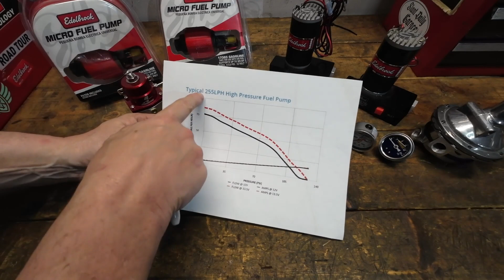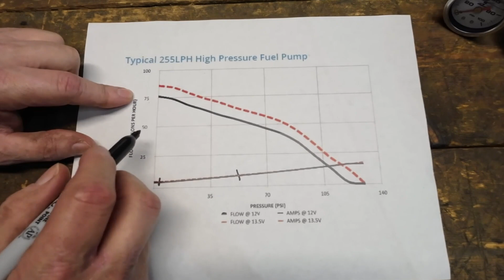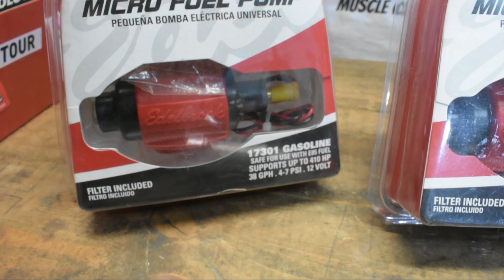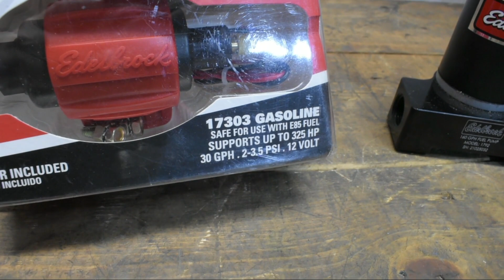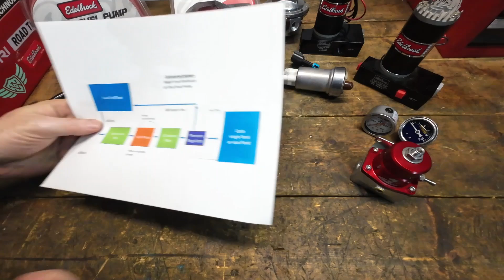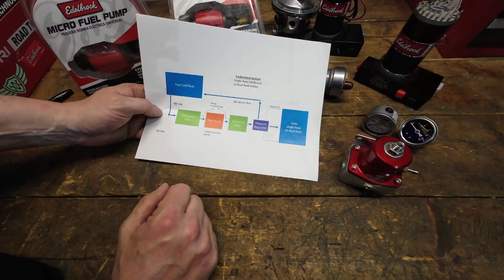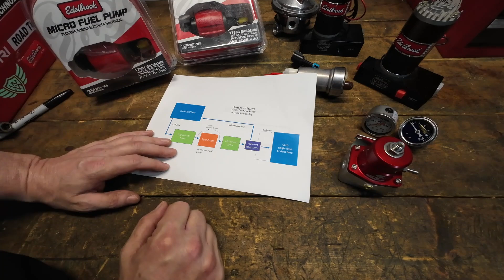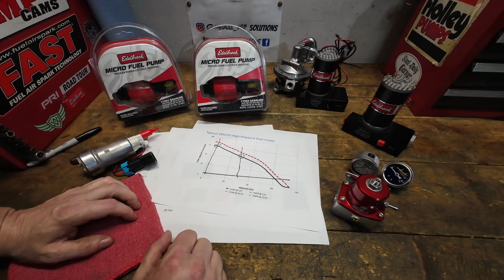Fuel Pressure or Fuel Flow: Which Matters More?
I get asked a lot about pressure regulators and why you should run one and why would it be needed, etc.  The discussion always comes back to flow.  So I thought I'd just address it directly.  Which ones matters more?

Edelbrock 160 GPH pump
Edelbrock 120 GPH pump
38 GPH micro pump
30 GPH micro pump
Russell carb gauge
Aeromotive EFI gauge
Aeromotive EFI regulator

Wanna buy me a beer?  ;) I like beer!

New video cam!